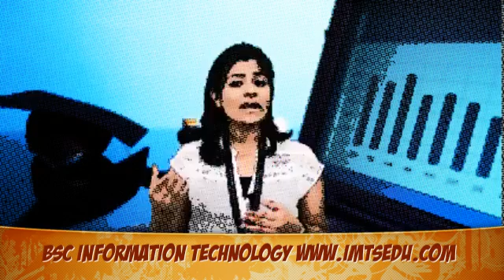BSc Information Technology Distance Education Salary Package After BSC IT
BSc Information Technology distance education could be a academic degree awarded for Associate in Nursing college boy course or program within the data technology BSc Information Technology distance education more detail 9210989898.

IMTS INSTITUTE
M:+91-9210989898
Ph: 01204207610